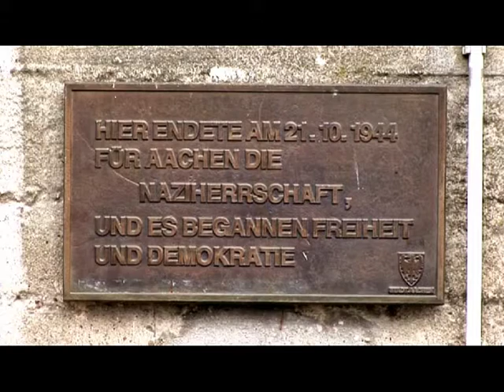Aachen blockhouse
The size of this concrete monstrosity gives you some idea of what it took to smash the Nazi menace in Europe. Of course, I don't know how strongly this particular fortification was defended, but its mere presence gives one added respect for the heroes of World War II - the ordinary soldiers who fought and died to make us free.